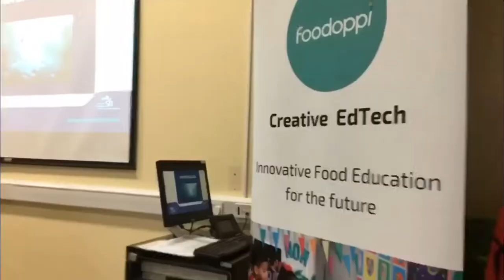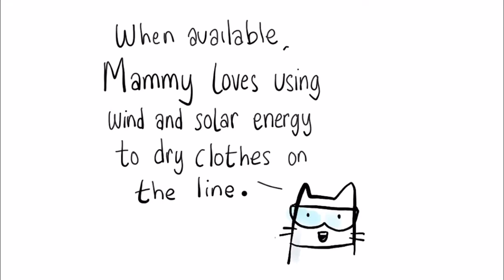Science Week Show Reel 2019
A look back at some of the content for Science Week 2019. The week focused on climate action, seeking to help people understand climate change, how science and technology can help us create a positive climate future and the impact we as individuals can have on climate change.